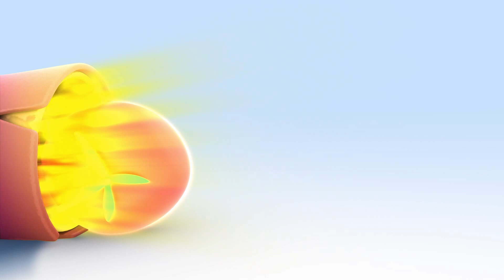Love and Friendship | Cuquin’s hungry bus | Learning adventures with Cleo & Cuquin